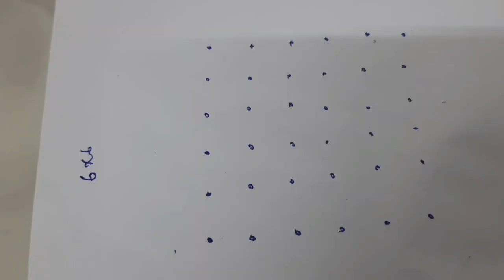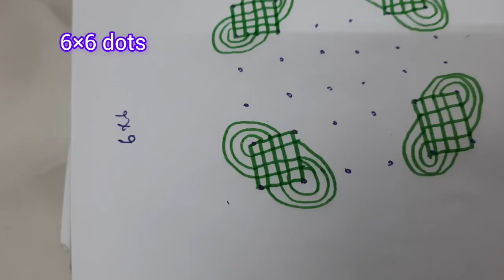Friday Beautiful Rangoli Design || 🌺6×6 Dots Rangoli Design🌺 || please subscribe